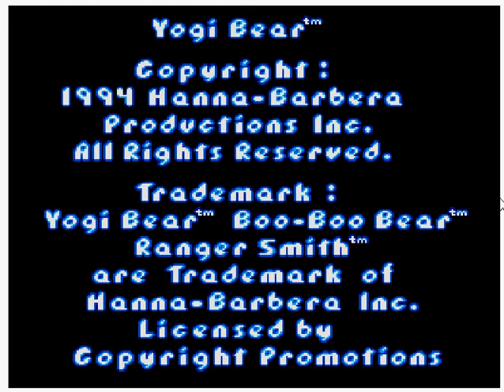Adventures of Yogi Bear (Sega Genesis / Megadrive)